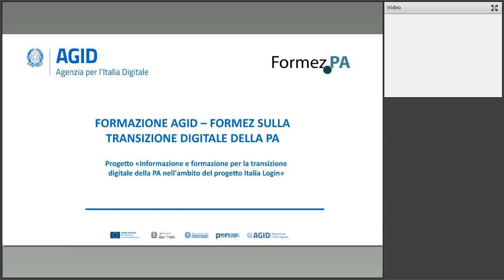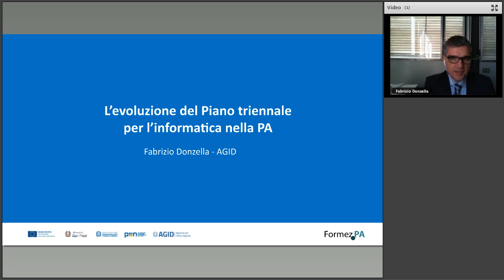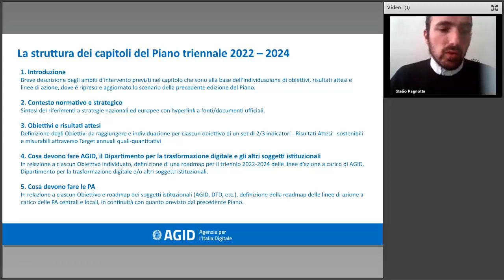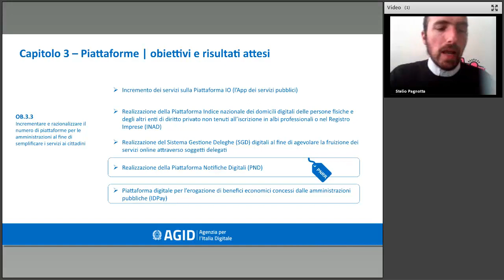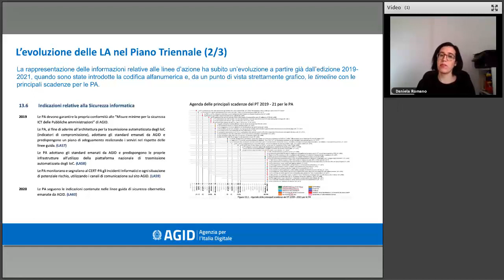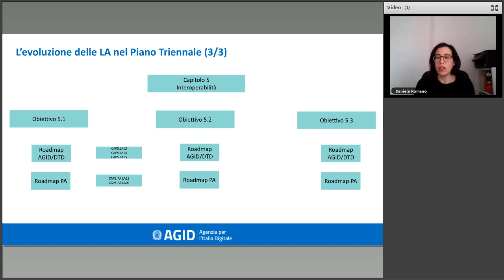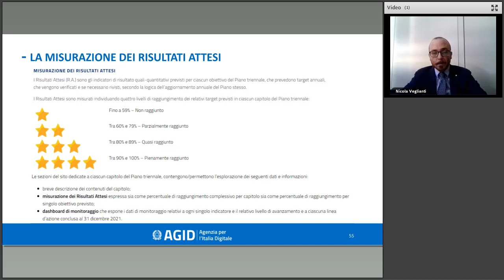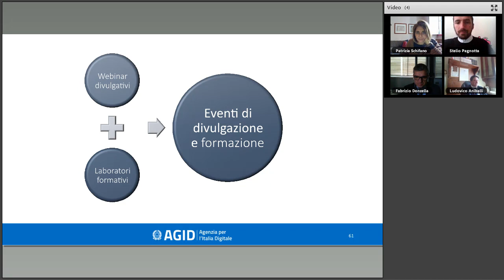Piano triennale per l’informatica nella PA. L'aggiornamento 2022-2024 (10/02/2023)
Quali sono le novità del nuovo Piano triennale per l’informatica nella PA? Quali gli adempimenti da mettere in atto? Cosa cambia rispetto agli anni precedenti? Per rispondere a queste domande, AgID, in collaborazione con Formez, organizza 3 webinar per offrire alle Pubbliche Amministrazioni l’opportunità di condividere i risultati delle attività svolte nel corso del 2022, nell’ambito delle competenze affidate all’Agenzia per l’Italia Digitale, e di conoscere gli adempimenti richiesti.

Il 22 dicembre 2022, infatti, è stato adottato con decreto del Sottosegretario di Stato alla Presidenza del Consiglio con delega all’innovazione tecnologica e alla transizione digitale l’aggiornamento 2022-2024 del Piano Triennale, redatto in collaborazione con numerosi  stakeholder con specifiche competenze sui vari ambiti (Dipartimento per la Trasformazione Digitale, Ministero dell’Economia e delle Finanze, Dipartimento della Funzione Pubblica, Agenzia per la Cybersicurezza Nazionale, Istituto Poligrafico e Zecca dello Stato S.p.A., PagoPA S.p.A., Consip S.p.A.), acquisendo le osservazioni della Commissione Innovazione Tecnologica e Digitalizzazione della Conferenza delle Regioni e delle Province Autonome, dell’Associazione Nazionale Comuni Italiani (ANCI) e dell’Unione delle Province d’Italia (UPI).

L’aggiornamento 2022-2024 del Piano Triennale recepisce in maniera più estesa i contenuti del Piano Nazionale di Ripresa e Resilienza (PNRR), che rappresenta una straordinaria opportunità di accelerazione della trasformazione digitale della PA. Nel Piano è presente, infatti, il riferimento ai target e alle linee di azione del PNRR, e agli investimenti e avvisi pubblicati, soprattutto nell’ambito della Missione 1. Oltre ad approfondire questi aspetti e a rispondere ai dubbi che emergeranno, i tre webinar saranno un’occasione di confronto e partecipazione anche con le amministrazioni che hanno contribuito alla definizione delle diverse attività.